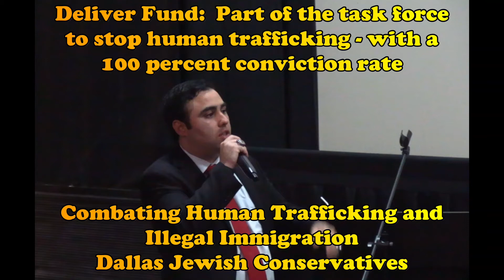Deliver Fund: Part of the task force to stop human trafficking-with a 100% conviction rate, 12 of 21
On Thursday, April 29, 2021, the Dallas Jewish Conservatives held a meeting to discuss Combating Human Trafficking and Illegal Immigration.  For listener convenience, I've edited the recording of the event into 21 shorter segments.

The expert panel consisted of Hannah Riyard, from the Fort Worth Police Department and Human Trafficking Expert; Trayce Bradforce, a National Issue Chair focusing on Human Trafficking, from Eagle Forum and Christians United; Jaco Booyens, Founder and CEO of Share Together and After Eden Productions; Victor Avila, a retired ICE Homeland Security Investigations Special Agent; Michael Mata, President of the Dallas Police Association; and Paul Ammons, Director of Philanthropy for Deliver Fund.  Brad Namdar moderated the event.